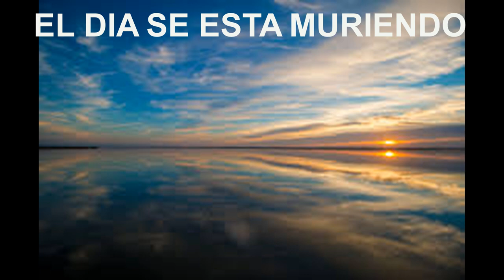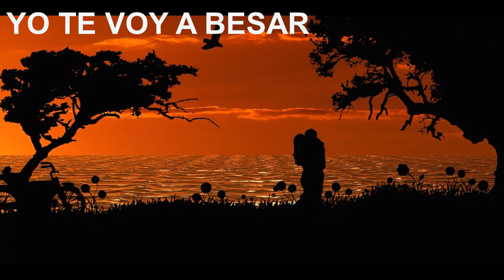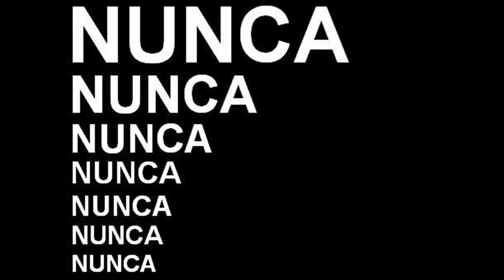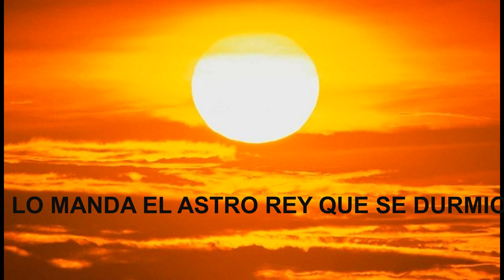FLOR DE OTOÑO (ROBERTO BATRES SOTO)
Canciòn muy expresiva del gran compositor ROBERTO BATRES SOTO